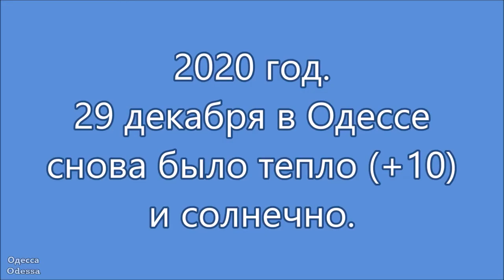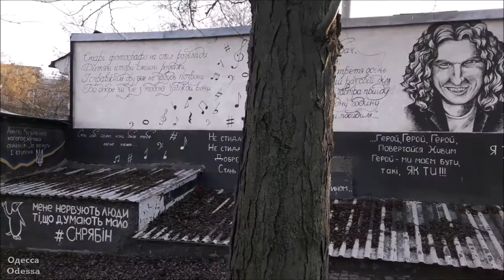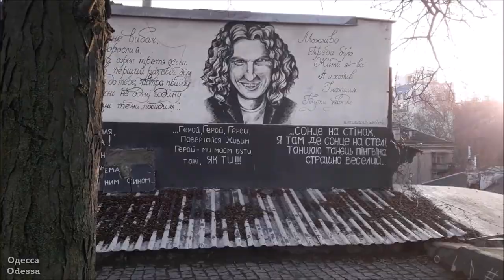Одесса 29 декабря 2020 г. Скоро Новый Год!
29 декабря 2020 г. Сегодня в Одессе было тепло и солнечно. Горожане готовятся к встрече Нового Года.